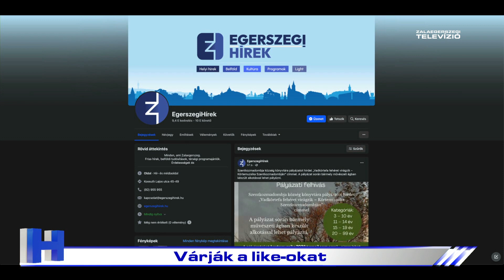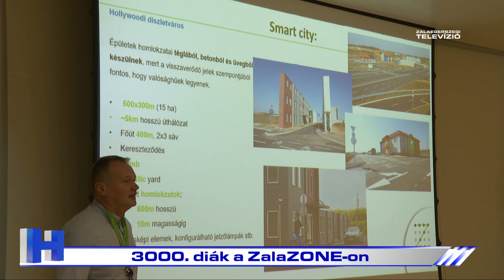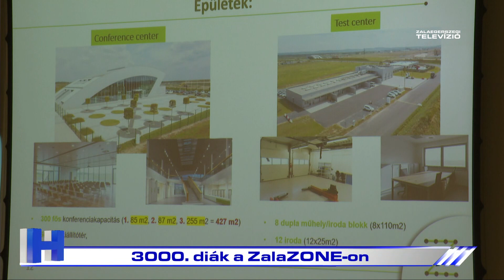Híradó - 2023. november 24.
A Zalaegerszegi Televízió Híradója - 2024. november 24-én.